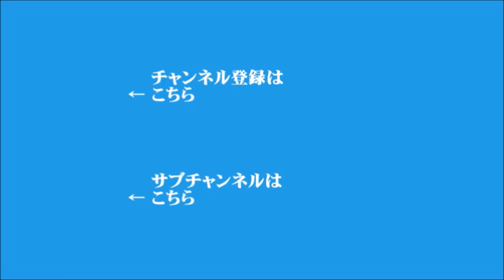【須田慎一郎】2021年6月7日 飯田浩司のOK! Cozy up!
▼北朝鮮による拉致問題
▼土地利用規制法案、審議入り
▼中国の「一帯一路」G7で対抗策を協議へ
▼アメリカが台湾へのワクチン提供を発表
▼五輪組織委「スポンサーからの延期提案」報道を否定
▼経産省「半導体デジタル産業戦略」を発表